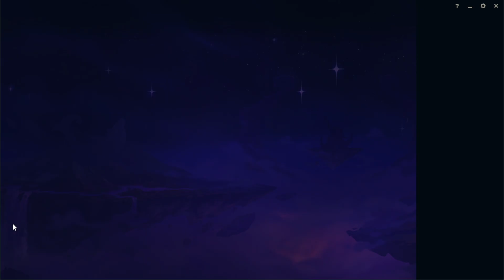[롤토체스 | TFT] 수련 1일차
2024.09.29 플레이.